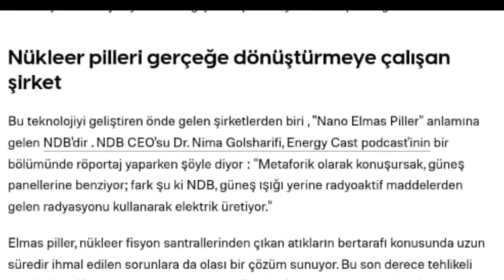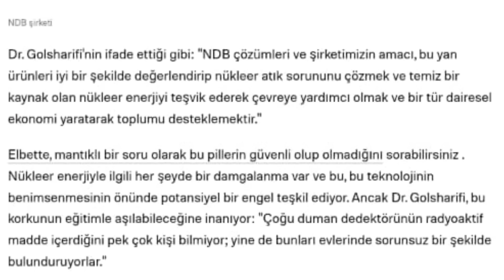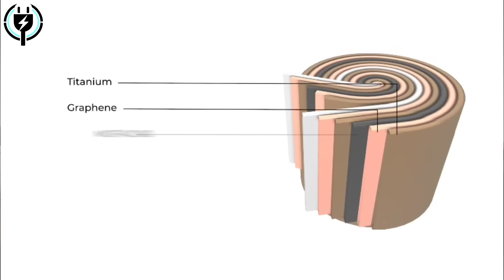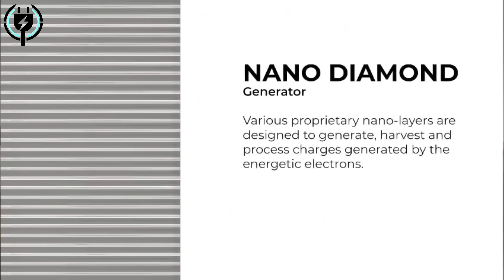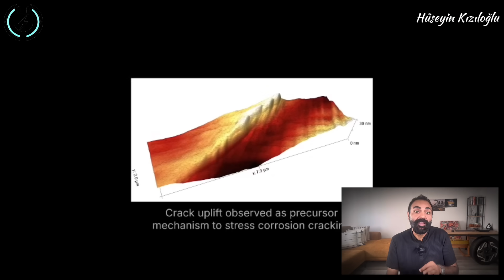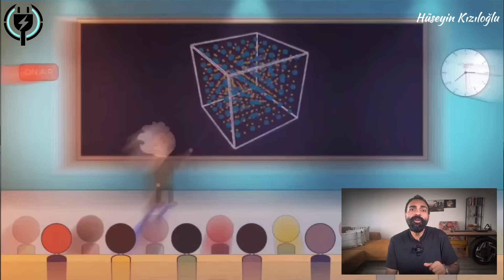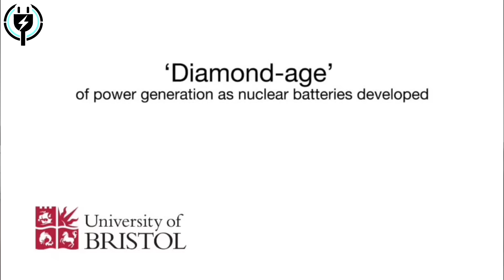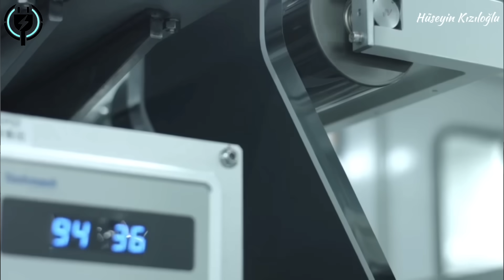ASLA BİTMEYEN PİL! 28 Bin Yıl Ömürlü Elmas Batarya Şarj Devrimi mi Başlatıyor?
Enerji dünyasında devrim kapıda! 🔋 Asla bitmeyen, 28 bin yıl ömürlü elmas batarya gerçekten mümkün mü? Elektrikli otomobillerden telefonlara, kalp pillerinden uzay teknolojisine kadar akıl almaz bir geleceğin kapıları açılıyor. “Şarja elveda!” dedirtecek bu teknoloji, insanlık tarihindeki en büyük enerji dönüşümünü başlatabilir.

Peki bu bataryalar nasıl çalışıyor? Nükleer atıktan üretilen Karbon-14 izotopu, elmas yapılar içine yerleştirilerek sürekli enerji üreten bir güç kaynağına dönüştürülüyor. Yani bu teknoloji aslında bir çeşit “mini nükleer güneş paneli.” Güneş panelleri ışık fotonlarını elektriğe çevirirken, elmas bataryalar beta parçacıklarını elektriğe dönüştürüyor. Farkı yaratan şey ise süre: Güneş panelleri sadece gündüz çalışır ama bu batarya 7/24, binlerce yıl boyunca asla durmadan enerji verebilir.

28 bin yıl ömürlü bu bataryalar gerçekten telefonunuzu 9 yıl boyunca şarjsız kullanmanızı sağlayabilir mi? Elektrikli araçlarda tek şarjla ömür boyu yolculuk mümkün mü? Yoksa bu teknoloji daha çok tıbbi cihazlarda, uzay araştırmalarında ve kritik sensörlerde mi kullanılacak? İşte tüm detaylar bu videoda!

📌 Bu videoda bulacaklarınız:

Elmas bataryanın nasıl çalıştığı

28 bin yıl ömrün bilimsel açıklaması

Nükleer atıkların enerjiye dönüşümü

Elektrikli otomobiller ve telefonlar için gerçekçi senaryolar

NDB ve Bristol Üniversitesi araştırmaları

Medyanın abartıları ile bilimin gerçekleri arasındaki fark

Bu teknolojinin gelecekteki kullanım alanları

Unutmayın: Bu içerik sadece bir şehir efsanesini değil, bilimin en gerçekçi yönleriyle geleceğimizi nasıl şekillendirebileceğini ortaya koyuyor.

Sen olsaydın, bitmeyen bu mikro gücü nerede kullanmak isterdin?